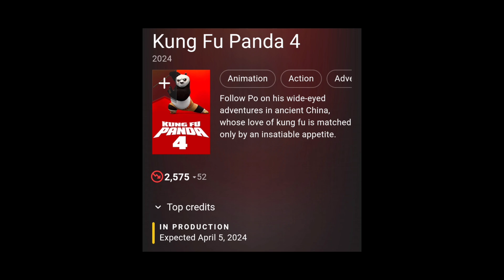KUNG FU PANDA: 4 ERTELENDİ - DREAMWORKS FİLMİ NEDEN ERTELENDİ - FİLMİN YENİ TARİHİ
İyi seyirler. keyif almayı unutmayın.